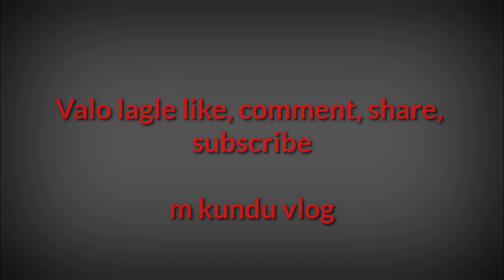মেলা গিয়ে অনেক আনন্দ করলাম।। কিন্তু বাড়ি আসতে গিয়ে খুব ভয় পেয়েছি😫😫😫।।mela video ।।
মেলা গিয়ে অনেক আনন্দ করলাম।। কিন্তু বাড়ি আসতে গিয়ে খুব ভয় পেয়েছি😫😫😫।।mela giye onk moja holo..